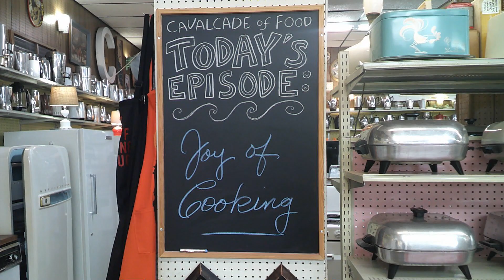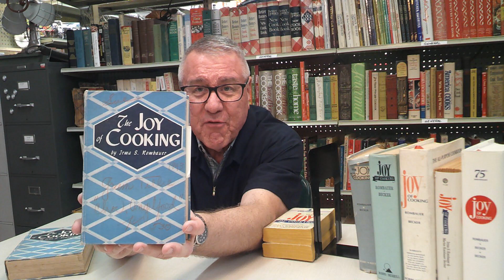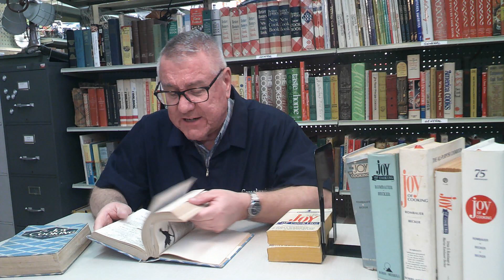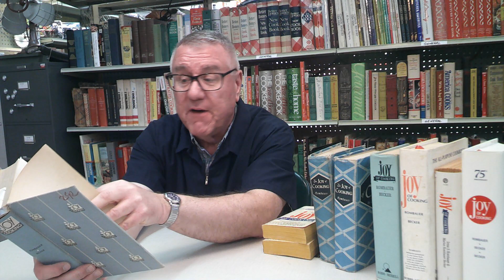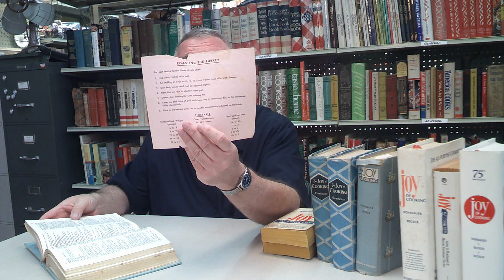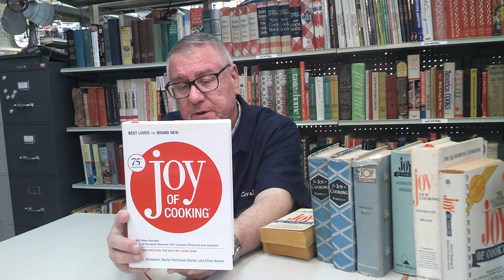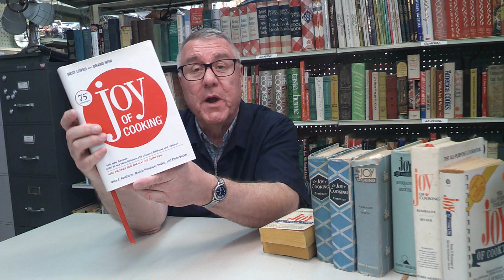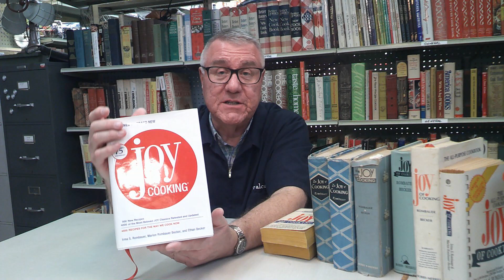Vintage Joy of Cooking Cook Books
As part of an ongoing series looking at classic American cookbooks, today we take a look at a few different editions of The Joy of Cooking in the Cavalcade library and see how this standard cookbook has evolved over the generations.